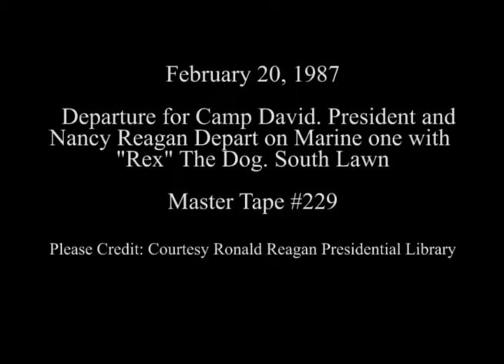President Reagan's Departure for Camp David via Helicopter on February 20, 1987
Full Title: Departure for Camp David. President and Nancy Reagan Depart on Marine One Helicopter with "Rex" The Dog with Press Questions. South Lawn on February 20, 1987

Transcript: N/A

Production Date: 2/20/1987

Access Restriction(s):Unrestricted
Use Restriction(s):Unrestricted